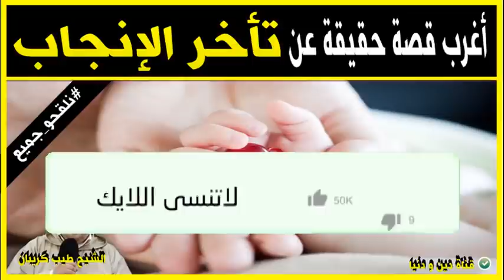أغرب قصة حقيقة عن تأخر الإنجاب 🕌 مع الدكتور طيب كريبان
جديد 2021 : أغرب قصة حقيقة عن تأخر الإنجاب 🕌 مع الدكتور طيب كريبان
 ▬▬▬▬▬▬ஜ۩☺۩ஜ▬▬▬▬▬
 ▬▬▬▬▬▬ஜ۩☺۩ஜ▬▬▬▬▬
⛔ أحبابي الكرام ، إذا أعجبكم الفيديو رجاءاً لا تنسوا :

 ▬▬▬▬▬▬ஜ۩☺۩ஜ▬▬▬▬▬
مواضيع سابقة

🕌 عَنْ أَبِي هُرَيْرَةَ، عَنِ النَّبِيِّ صَلَّى اللهُ عَلَيْهِ وَسَلَّمَ قَالَ:
 ▬▬▬▬▬▬ஜ۩☺۩ஜ▬▬▬▬▬
⚠️ توضيح مهم ❗

 ▬▬▬▬▬▬ஜ۩☺۩ஜ▬▬▬▬▬
# هاشتاغ الموضوع #